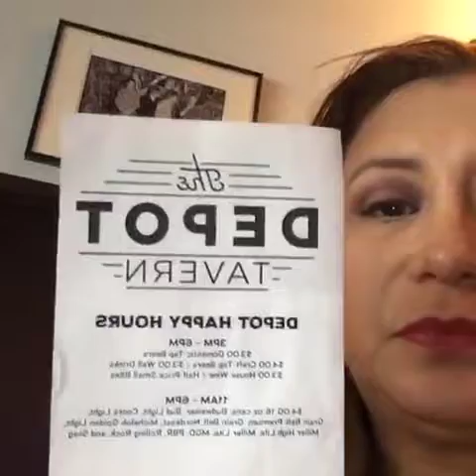My Prince Tribute - The Depot Tavern @ First Avenue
Saturday 6/04/16 Minneapolis MN